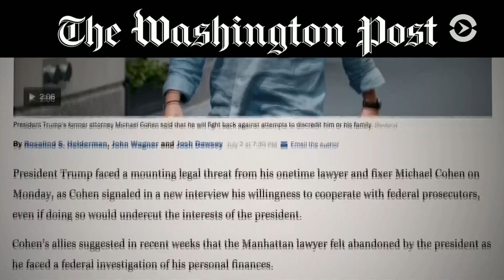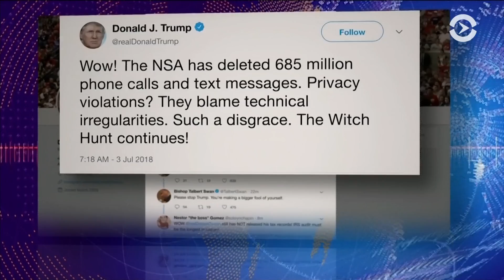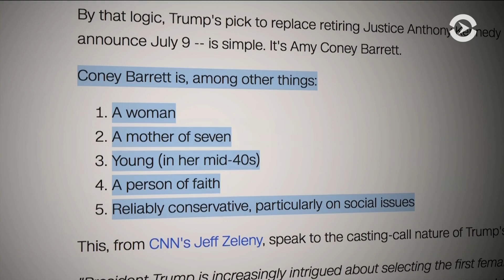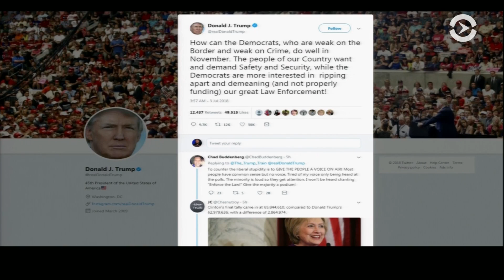Коэн все дальше от Трампа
Личный адвокат Дональда Трампа на протяжении нескольких десятилетий Майкл Коэн выразил готовность сотрудничать с федеральными прокурорами, если даже это будет идти наперекор интересам президента США